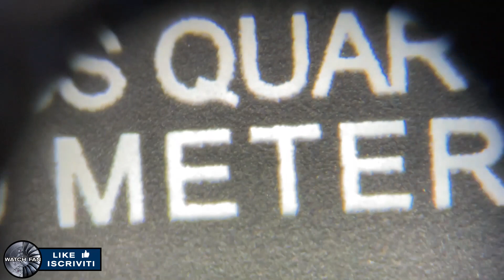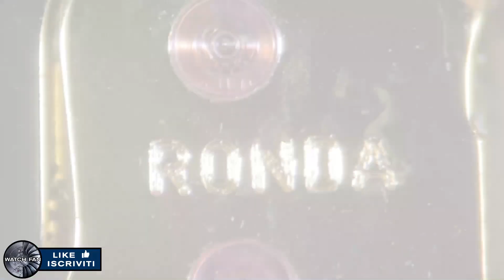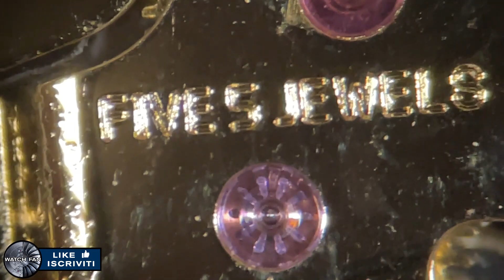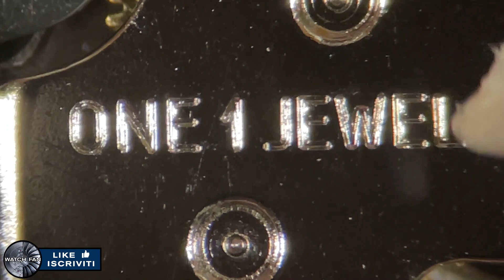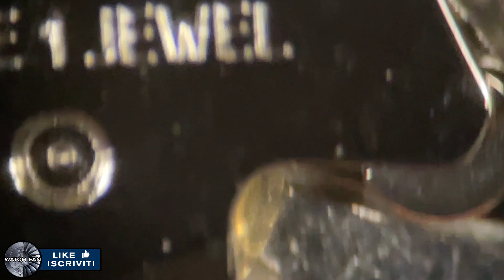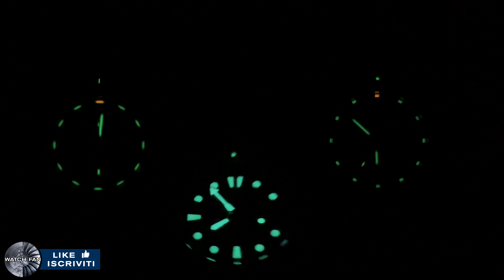Luminox Vs Traser - Gli orologi dei Navy SEALs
Confronto diretto degli orologi assegnati a reparti speciali dei Navy SEALs,
descrizione, e dettagli sulla tecnologia al trizio Trigalight - Mb Microtec.

Orologi realizzati secondo MIL-STD-W46374.

Credit images: MB Microtec, Journal de la Haute Horologerie

Luminox Navy SEALs V3000
Luminox Navy SEALs Chrono
Lumino Navy SEALs Snow
Luminox XS.0301.L
Luminox screen protector
Traser 104207
Traser - 109373
Traser GMT H3 109035
Traser 105476

Vi riporto alcune delle dotazioni con cui poter far pratica, dal loro acquisto, il canale percepirà una piccola percentuale finalizzata allo sviluppo di Watch Fan. Grazie

Testi per lo studio.

Orologiaio riparatore
Orologeria manuale di riparazioni
Studio delle Ref. Rolex Ed. Mondani 1
Studio delle Ref. Rolex Ed. Mondani 2
Studio delle Ref. Rolex Ed. Mondani 3
Libro Moonwatch Only English ver.

Attrezzature e tool da orologeria.

Monocolo da lavoro
Calibro centesimale
Monocolo da collaudo
Set di Cacciaviti
Kit pronto utilizzo
Kit riparazione professionale
Set Oliatori
Olio per ruote veloci
Olio orologi da tasca
Apricasse Victorinox
Polywatch per pulizia vetri plastica
Utensile per estrazione bracciali
Porta monocolo
Pinzette da lavoro
Set di pinzette
Posa sfere
Porta movimento

Orologi automatici

Seiko Sub SKX007K2
Seiko Sub SKX009K2Pepsi
Seiko Legacy SNXG47K1
Seiko Turtle Pepsi SRP779K1